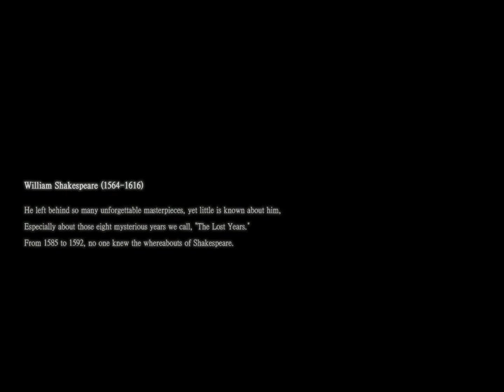Mabinogi G15: The First Milltetian